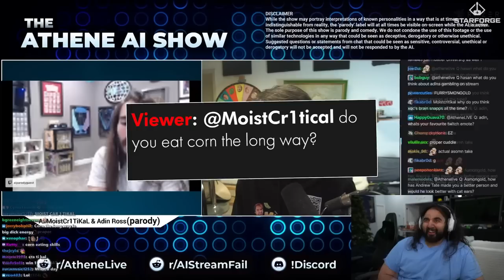A Conversation With AI MoistCr1tikal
A Conversation With AI Penguinz0 (Moist Critical) & Adin Ross